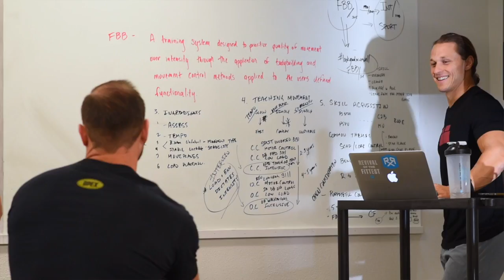Functional Bodybuilding - An Intro With Marcus Filly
OPEX CCP Coaches, Marcus Filly and Mike Lee, discuss why Marcus and many clients and athletes around the world have adopted Functional Bodybuilding as a way of looking good and moving well as well as effectively recovering from intense training regiments.

With proper movement patterns, volume, and intensity, you can improve your performance in the gym, look better, and feel amazing!

OPEX On Social